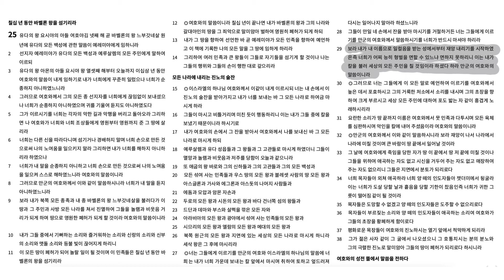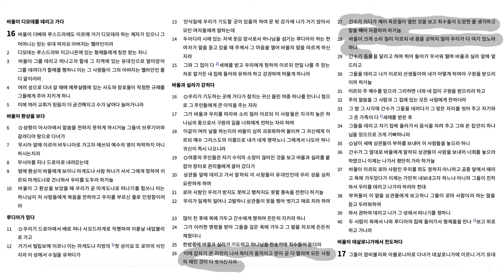구원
사사기 12장, 예례미야 25장, 마가복음 11장, 사도행전 16장